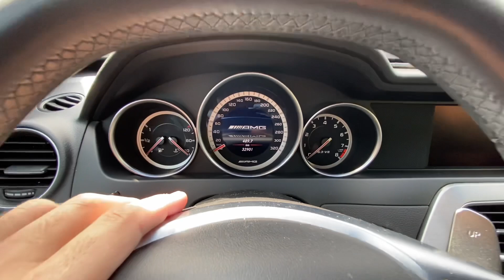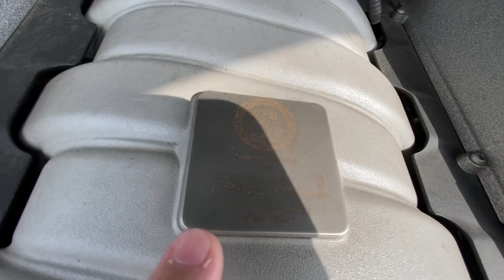MERCEDES BENZ C63 AMG UM CARRO TOP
Fala galera do GARAGEMRJ beleza, video novo sobre o Mercedes C63 AMG em parceria com a Wyn Motors já deixa o like se inscreve no canal e vamos rumo aos 50 mil inscritos

Potência máxima 457 cv
Rotação potência máx. 6800 rpm
Torque máximo 61,2 kgfm
Rotação torque máx. 5000 rpm
Peso/potência 3,6 kg/cv
Torque específico 9,9 kgfm/litro
Peso/torque 27,0 kg/kgfm
Potência específica 73,6 cv/litro
Rotação máxima 7200 rpm

Dimensões
Bitola dianteira 1659 mm
Bitola traseira 1633 mm